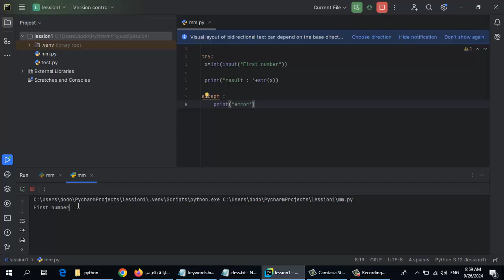بايثون الدرس العاشر المستوى الاول اصطياد الاخطاء try and except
فى هذا الدرس سوف تتعلم عن كيفية معرفة مكان الاخطاء فى برنامجك

اولا :

رابط الجروب